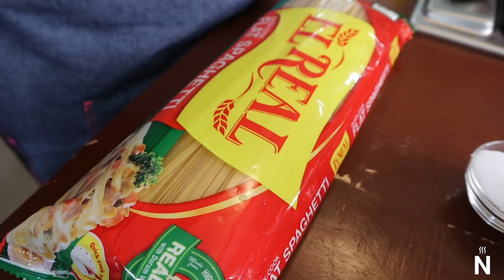SHRIMP ALIGUE PASTA | NANCY PEÑA